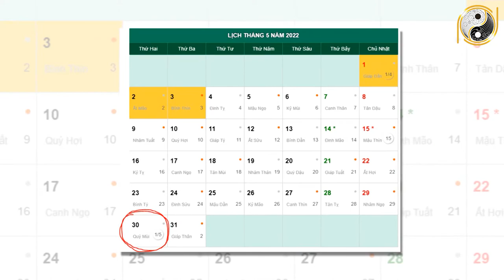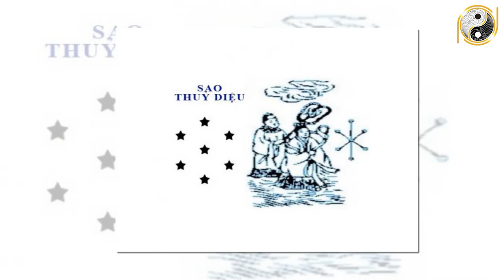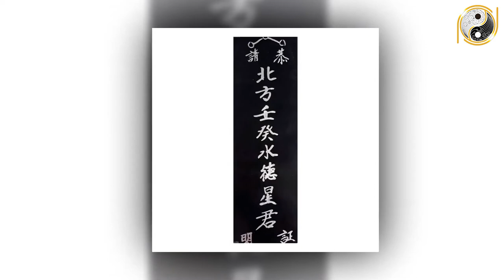Tử Vi Trọn Đời Tuổi Mậu Tý 1948 Nam mạng Năm 2022 Đổi Đời Giàu Nhanh Trúng Số 3 Lần Liên Tiếp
01. Linh phù giải hạn
02. Hồ lô hóa giải Ngũ Hoàng
03. Mai Hoa Phú Quý
04. Gương bát quái tinh cầu
05. Kim bài thái tuế 2023
06. Vòng tam hợp Dần Ngọ Tuất
07. Vòng tam hợp Thân Tý Thìn
08. Vòng tam hợp Hợi Mão Mùi
09. Vòng Tam Hợp Tỵ Dậu Sửu
10. Bát bảo tâm kinh
11. Minh Quang pháp bảo cầu
12. Minh Quang pháp bảo lục giác
13. Tỳ Hưu Lộc Tài (Đồng)
14. Tỳ Hưu Khai Vận ( Bạch Ngọc)
15. Bách Niên Tụ Tài ( tụ tài lộc)
16. Song long ngọc ấn ( ấn thăng quan)
17. Kim bài ngũ Lộ Thần Tài
18. Hồ lô bình an ( treo xe)
19. Móc khóa văn xương
20. Ống bút văn xương gỗ đào
21. Bút văn xương gỗ đào
22. Bút văn xương gỗ đào nhỏ
23. Hoa mai kim tiền ( mạ vàng )
24. Các vật phẩm phong thủy khác Tử Vi Trọn Đời Tuổi Mậu Tý 1948 Nam mạng Năm 2022 Đổi Đời Giàu Nhanh Trúng Số 3 Lần Liên Tiếp